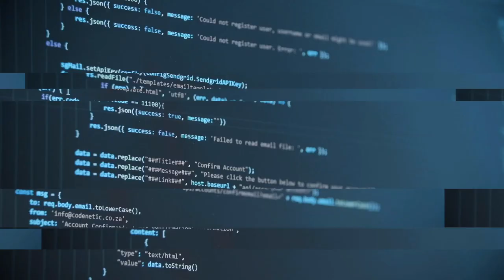Staircase Climbing Trolley , Robot Trolley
In this video we share our experienced of loading a heavy machine (120Kg) From Ground Floor to First Floor
- Robot Trolley
-Staircase Climbing Trolley
-How to carry heavy machine to first floor
- how to carry heavy things upstairs

Source From : Dedicated Office Solution, Kuantan Pahang, Malaysia